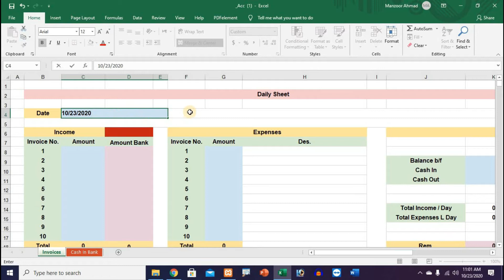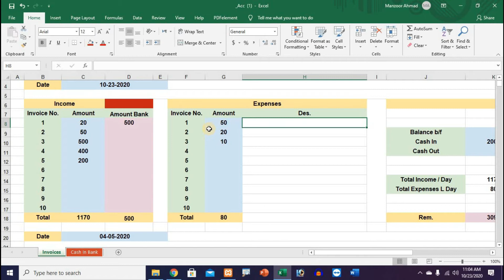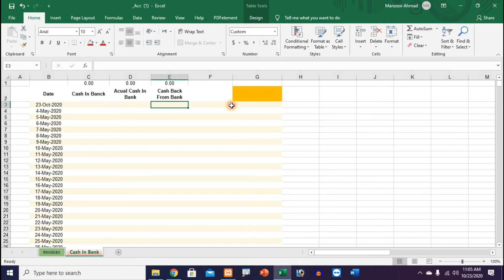Excel Accounting Software || Excel Accounts Sheet || Easy Excel Accounts || Simple Excel Accounts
This video is about excel accounting software in an excel accounts sheet. It shows easy excel accounts and simple excel accounts. Make easy accounts in excel. Make easy accounts in excel for your small business. Make fully automated accounts in excel. Very easy excel accounts in one sheet. Bank and cash accounts in excel sheet.